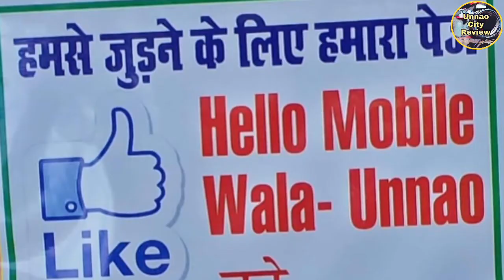Hello Mobile Wala Unnao ! Unnao Best Mobile Shop ! Unnao Vlog ! #1 ! Unnao Mobile ! UnnaoCityReview